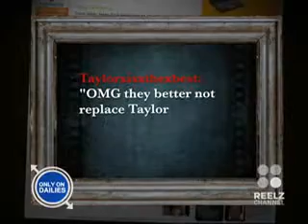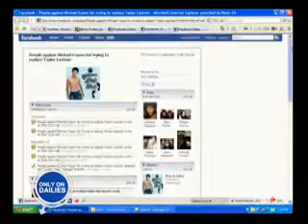New Moon Scoop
here's a scoop regarding Twilight's awaited sequel, New Moon.